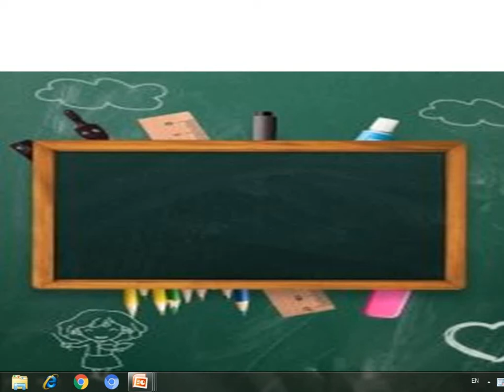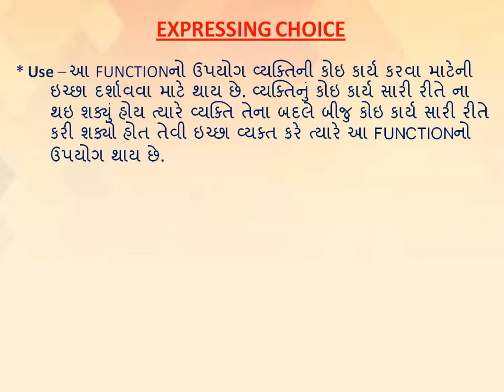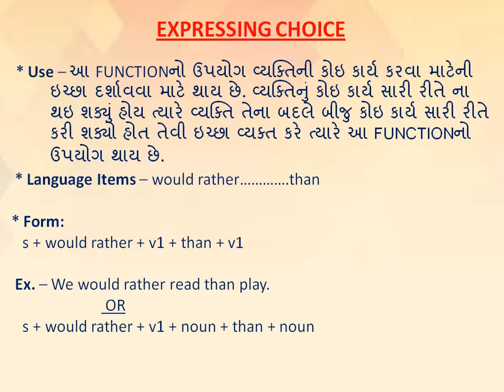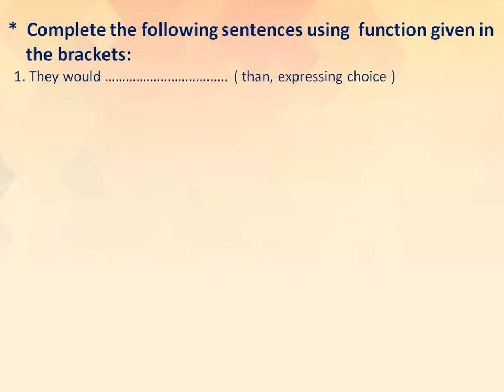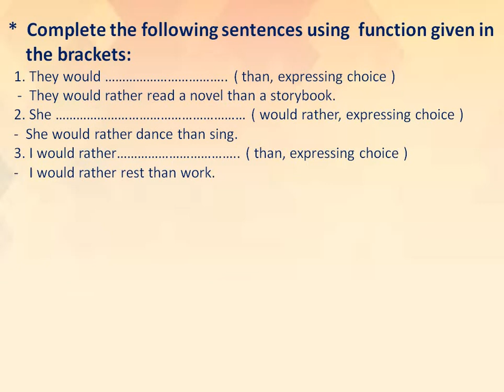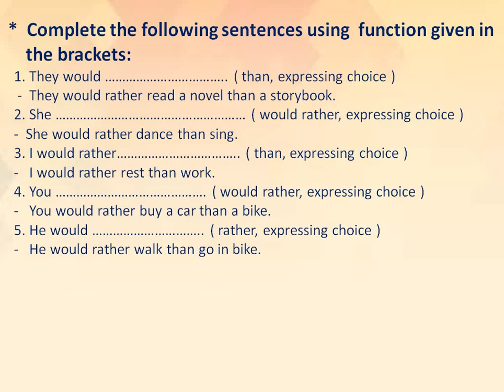STD.: 11&12, SUBJECT: ENGLISH GRAMMAR, TOPIC: USE OF FUNCTIONS - EXPRESSING CHOICE